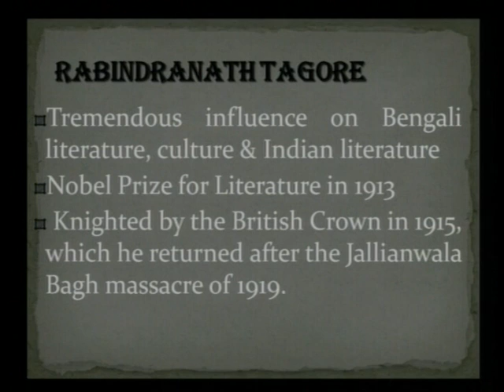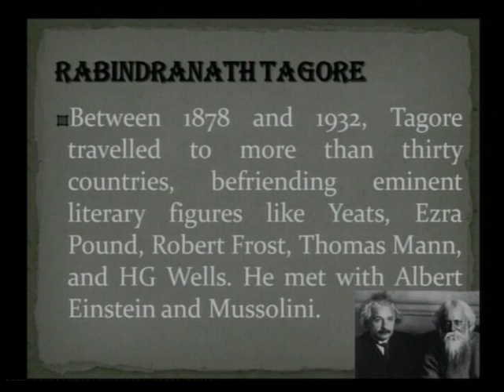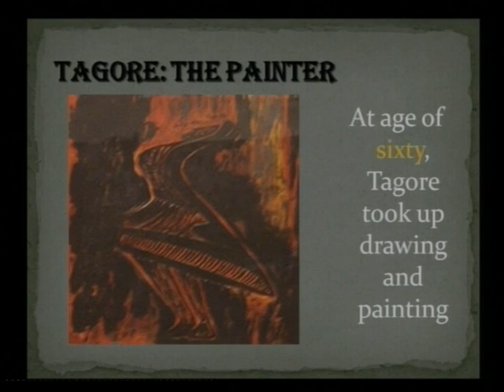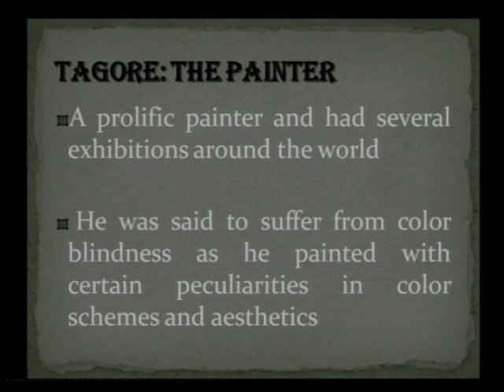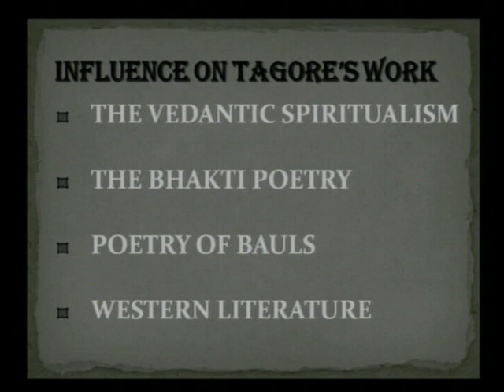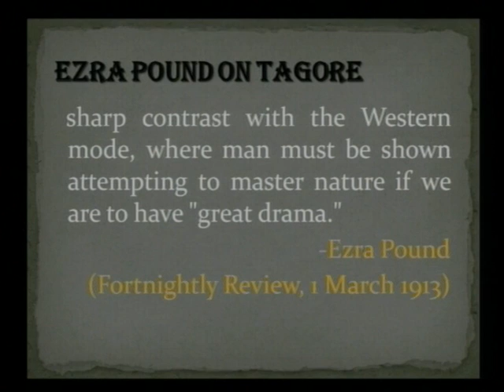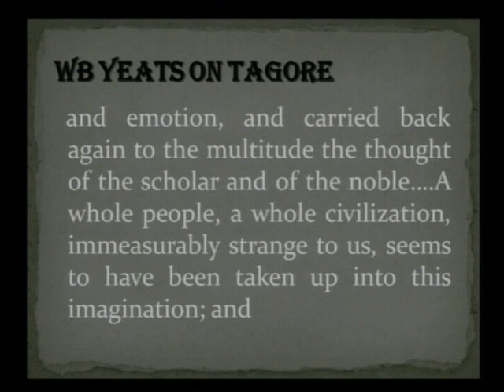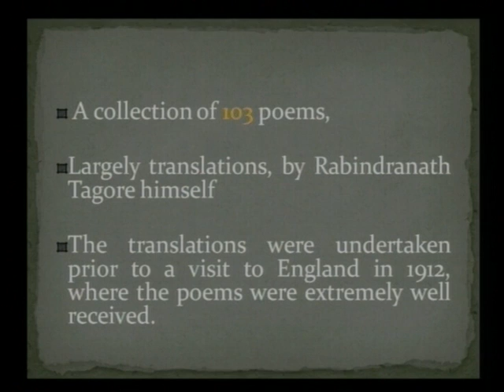TAGORE'S 'GITANJALI' 1